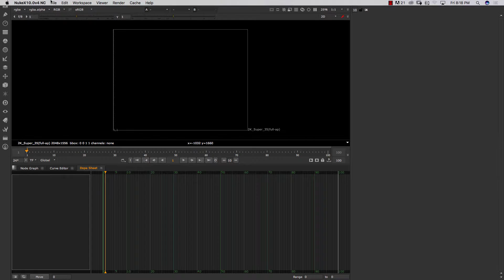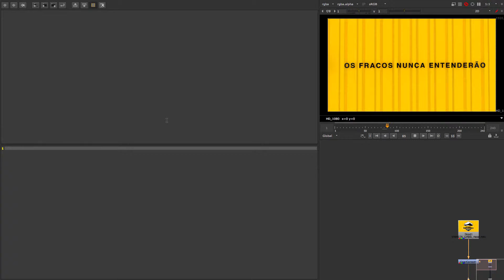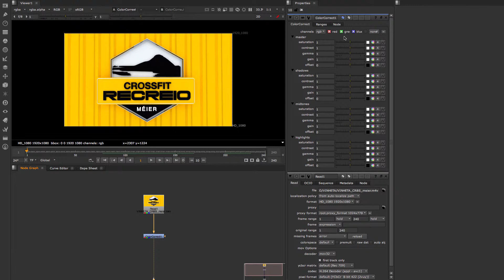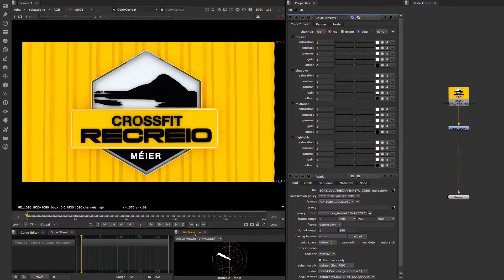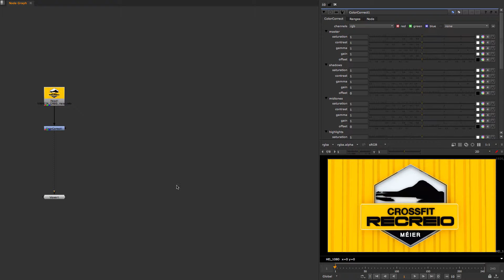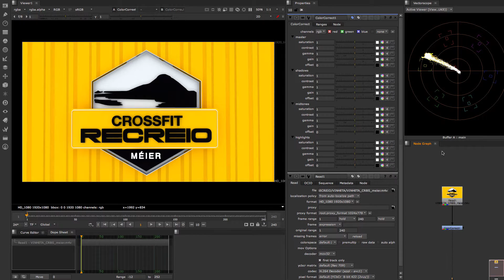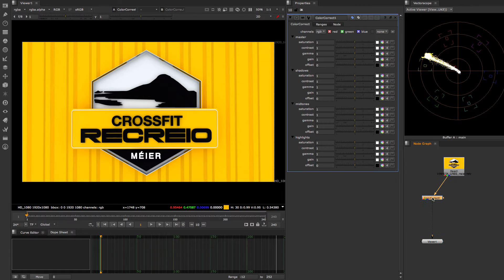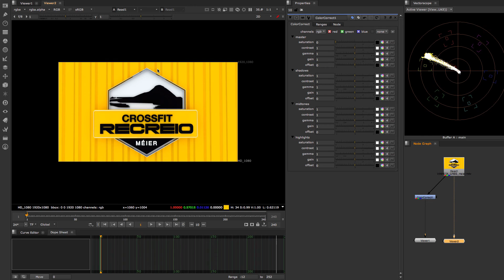Tutorial Introdução Nuke #3 - Workspace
Aprenda a organizar seu workspace!

Vídeo para iniciantes sobre o software de composição Nuke.

▶ PORTIFÓLIO

▶ CONTATOS E PEDIDOS